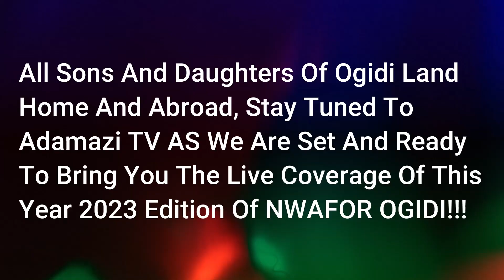Just In : Nwafor Ogidi Festival 2023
Nwafor Ogidi Festival 2023

All Sons And Daughters Of Ogidi Land
Adamazi TV AS We Are Set And Ready
To Bring You The Live Coverage Of This
Year 2023 Edition Of NWAFOR OGIDI!!!

Hello and Welcome to Adamazi TV, an African Media brand that Connects you to your roots.
Our goal is to "Connect You To Your Roots" by educating, informing, and bringing you everything in Africa. Our Brand Covers AfricanContents Such as, AfricaCulture AfricaLifestyles AfricaDance AfricaDishes AfricaFashion AfricaNews AfricaMovieReview AfricaMusic And AfricanPolitics.

Whenever you feel like watching cultural content, visit Adamazi tv as we have so many Cultural videos that will blow your mind from different Communities across Africa.

Think African Culture, Think Adamazi TV!!!